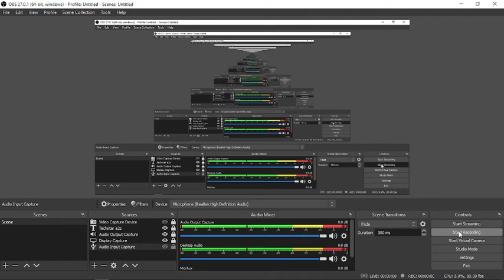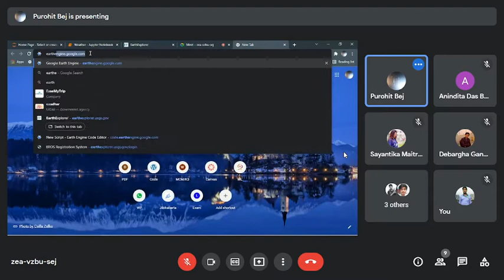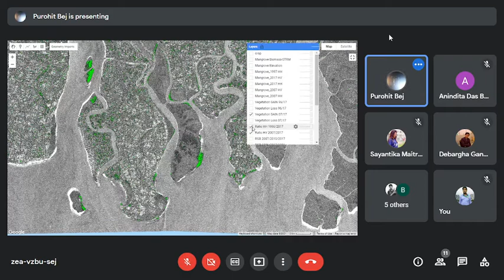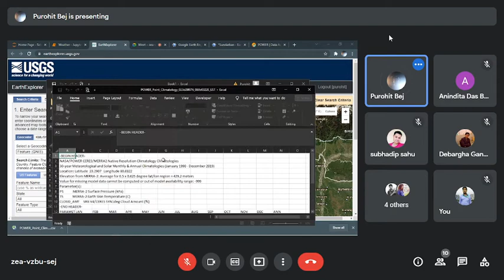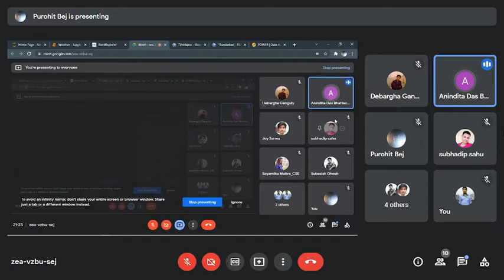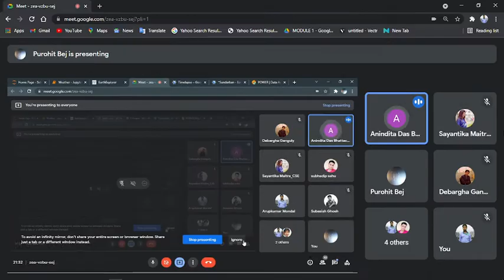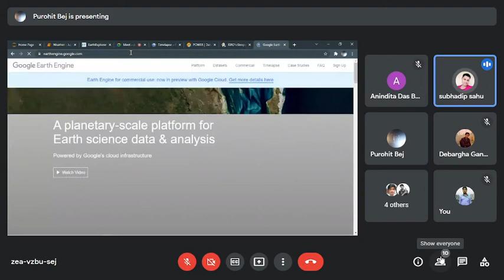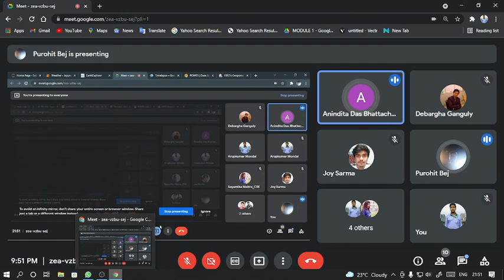project Day 1 AI